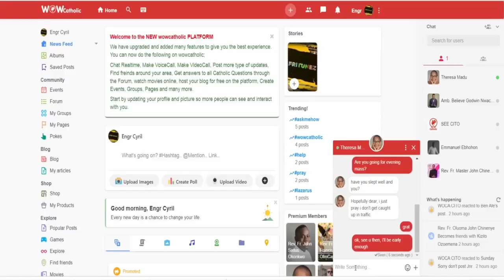THE 7TH MAN (PART 4) - Rev Fr Oluoma Chinenye John